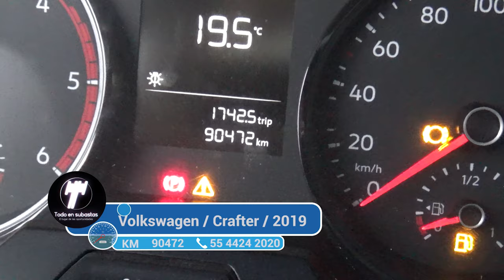Volkswagen / Crafter / 2019 - 1916